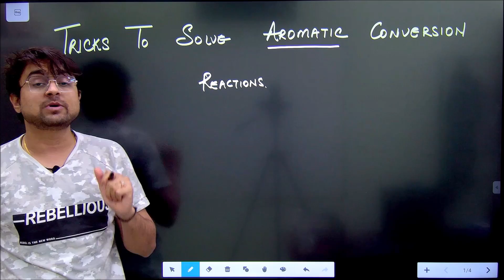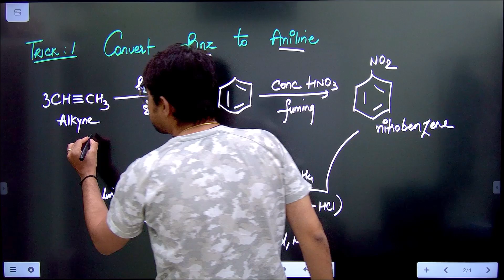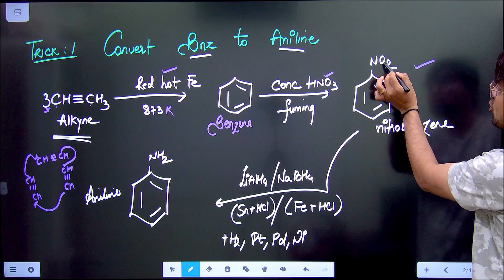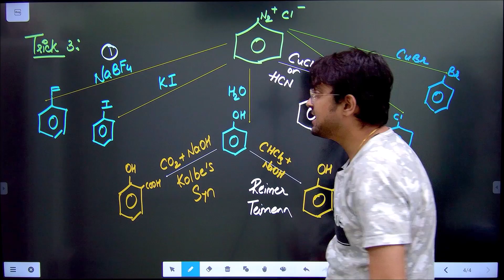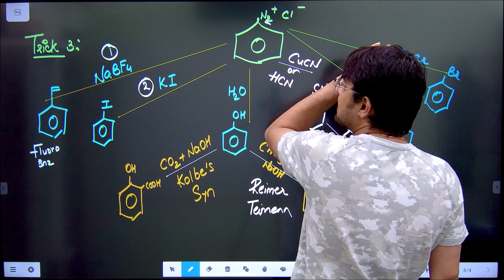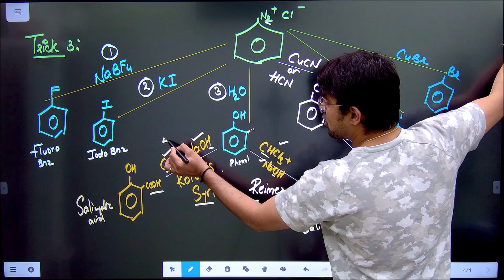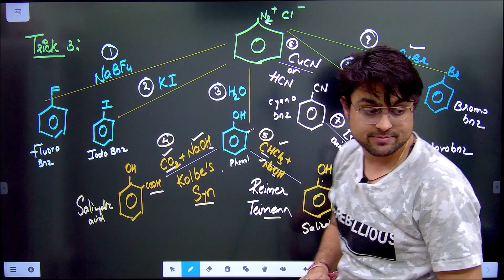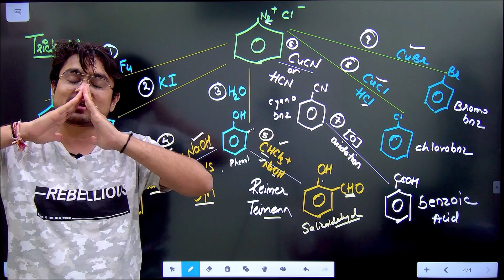One Shot Tricks To Solve Aromatic Conversion Reactions In Organic Chemistry | Term 2 Class 12 Boards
Hello  Learners 🥁🥁🥁

🥁*Unacademy Learning Festival*🥁

Get Unacademy PLUS at Rs. 299/- only for 45 days.

Benefits 🤩

👩‍🏫 Live Class with top eductors
🤷‍♂️ 24x7 Doubt Solving
💁‍♂️ Guidance in preparation

🔗Links🔗

Use code - GRAVITY

Hurry Up !!